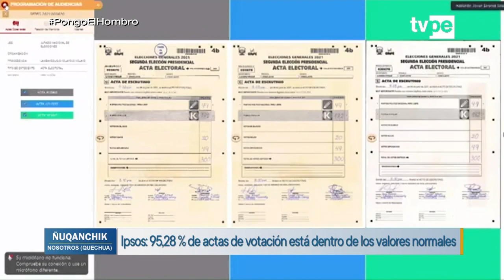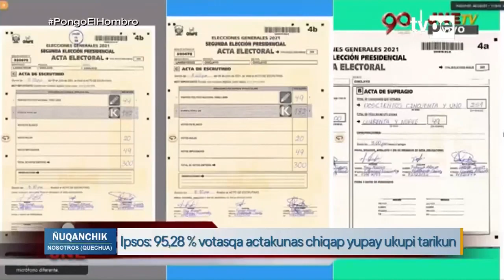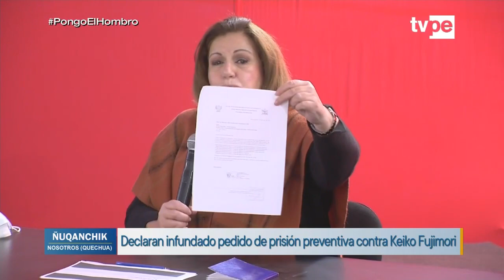Ñuqanchik (22/06/2021) | TVPerú Noticias